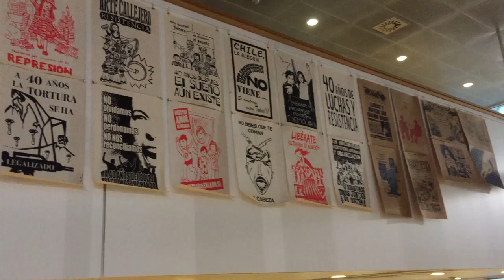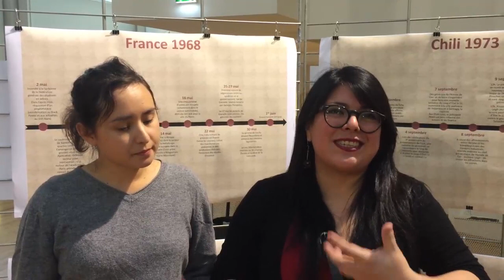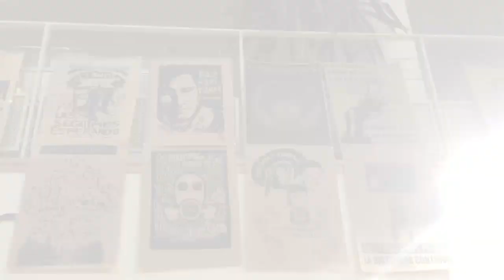Expo. Résistances visuelles regards croisés France - Amérique du Sud à Paris 8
Du 3 au 30 mars à la bibliothèque de l’université Paris 8 puis du 4 au 29 avril 2020 à l’université de Nanterre se tient l’exposition « Résistances visuelles, regards croisés France - Amérique du Sud ».

Un ensemble de sérigraphies politiques, de résistance, liant la France au Chili et au Pérou. Des périodes différentes, des lutes différentes mais une esthétique et des résistances très proches. Ainsi, au hall de la bibliothèque de Paris 8 se mêlent affiches de Mai 68, des affiches dénonçant le coup d’Etat de Pinochet au Chili en 1973 et l’autoritarisme de la période Fujimori suite à son auto-coup d’Etat au Pérou en 1992. On y trouve également des œuvres d’artistes contemporains rappelant les luttes en cours, notamment au Chili contre le gouvernement de Sebastian Piñera. L’objectif de l’expo n’est pas seulement d’expliciter les liens esthétiques des œuvres et des sérigraphies entre elles mais également le lien entre les luttes dans les différentes zones géographiques, entre les luttes du passé et celles du présent. Une manière de réfléchir à l’art en temps de lutte et aux inspirations artistiques pour les résistances d’hier et d’aujourd’hui.